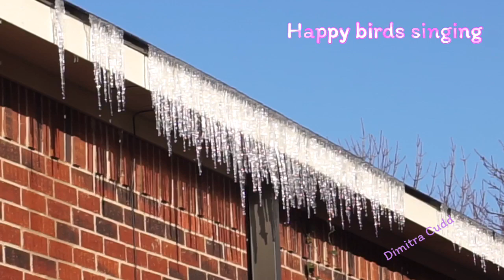Thawing ice, signs of Spring! Birds singing happy! 2/3/23